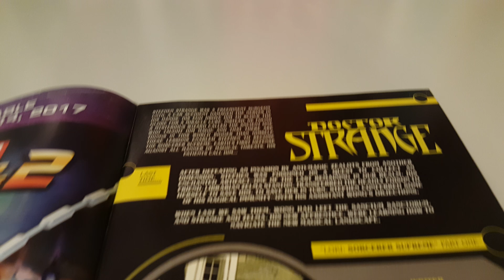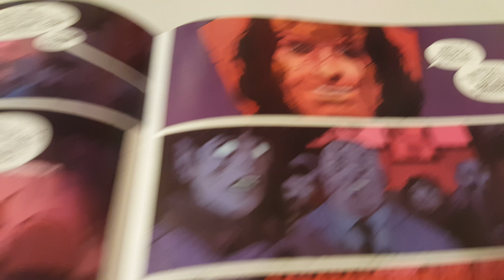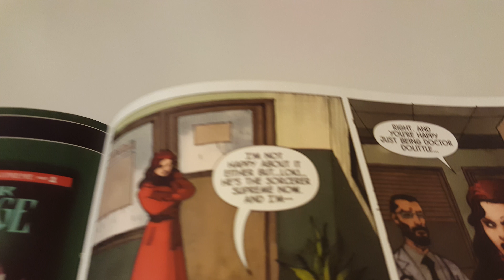Doctor Strange Vol 1 Issue 381 Overview